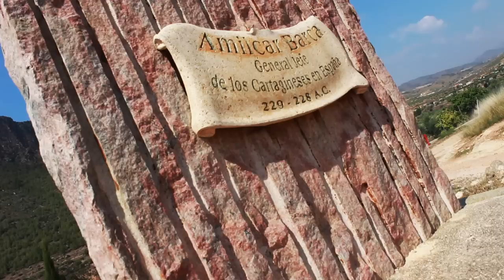VOLANDO POR ELCHE DE LA SIERRA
Proyecto de grabación de vídeos aéreos de la Sierra del Segura coordinados por el Grupo de Acción local del la Sierra del Segura.
Acción financiada por los Fondos Leader Eje4 Feader.
El objetivo es la valorización del paisaje,patrimonio y recursos de la comarca de la Sierra del Segura.